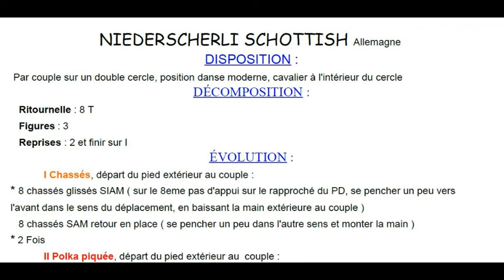NIEDERSCHERLI SCHOTTSH Chorégraphie FDM50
Folklore d'Allemagne
Double cercle